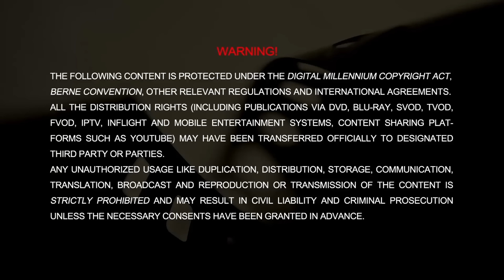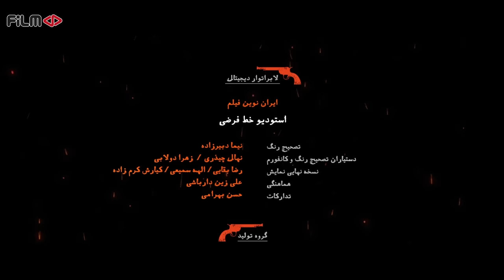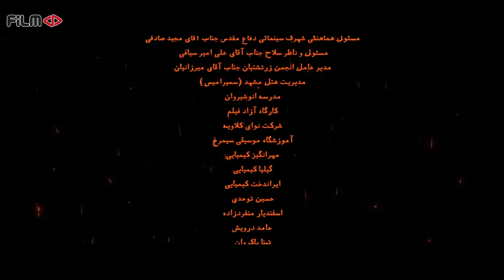سریال خائن کشی - قسمت 2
در سال‌های ابتدایی دهه 30 هجری شمسی، گروهی از افراد وطن‌دوست و آزادی‌خواه قصد دارند طی یک عملیات سرقت از بانک ملی، مبلغ مورد نیاز برای قرضه ملی دکتر محمد مصدق را فراهم کنند. اما همه چیز طبق نقشه آن‌ها پیش نمی‌رود و...
بازیگران:
مهران مدیری، پولاد کیمیایی، امیر آقایی، سارا بهرامی، سام درخشانی، نرگس محمدی، رضا یزدانی، فرهاد آئیش، پانته‌آ بهرام، حمیدرضا آذرنگ، امیررضا دلاوری، اندیشه فولادوند، الهام حمیدی، فریبا نادری، سام نوری، سپند امیرسلیمانی، پردیس پورعابدینی، شکیب شجره و علی اوجی

کارگردان: مسعود کیمیایی
نویسنده: مسعود کیمیایی
تهیه‌کننده: علی اوجی

سال پخش: 1402
ژانر: درام، جنایی، تاریخی
In the early years of the 1950 , a group of patriotic and freedom-loving people planned to provide the amount needed for Dr. Mohammad Mosadegh's national loan during a robbery operation from the National Bank. But everything does not go according to their plan and...
Serial Khaen Koshi - Episode 2

Cast:
Mehran Modiri, Poolad Kimiaei, Amir Aghaei, Sara Bahrami, Sam Derakhshani, Narges Mohammadi, Reza Yazdani, Farhad Aish, Pantea Bahram, Hamidreza Azarang, Amirreza Delavari, Andishe Fooladvand, Elham Hamidi, Fariba Naderi, Sam Nouri, Sepand Amir Soleimani, Pardis Pourabedini , Shakib Shajareh and Ali Oji

Director: Masoud Kimiaei
Author: Masoud Kimiaei
Producer: Ali Oji

Release: 2023
Genre: Drama, Crime, History